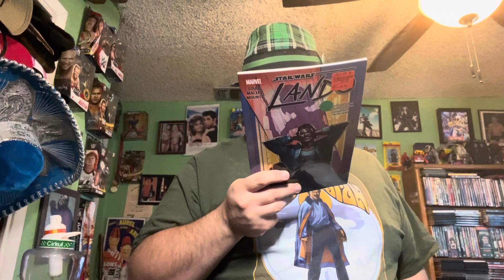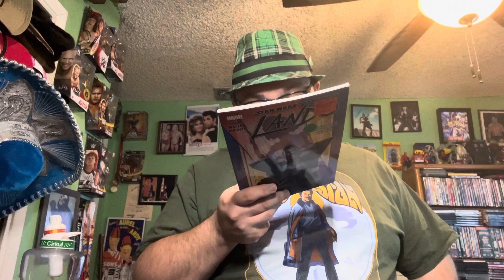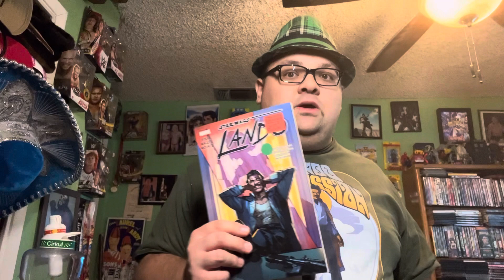Star Wars Graphic Novel review: Lando .